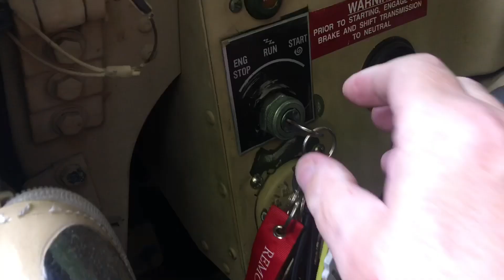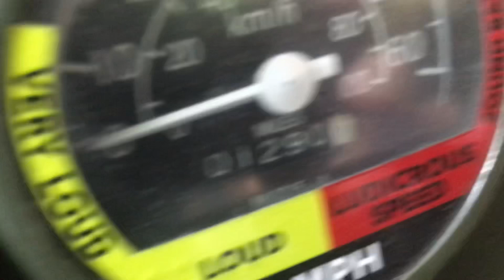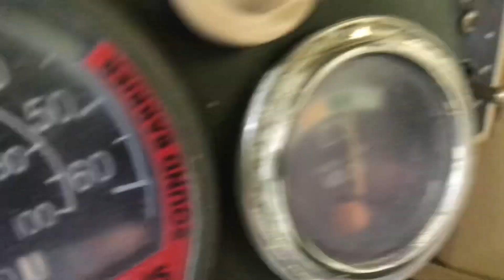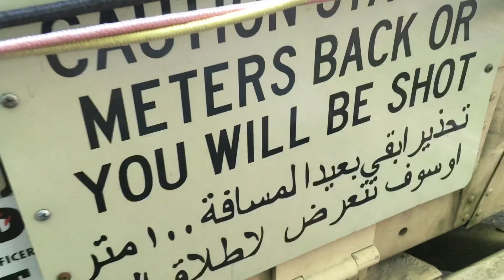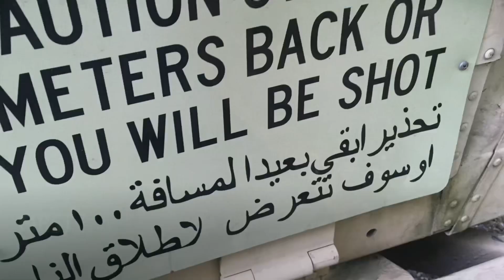99 humvee walk around